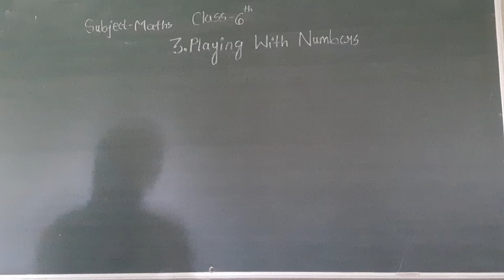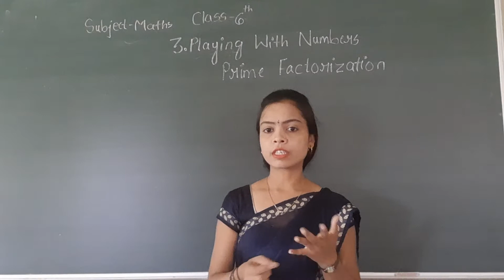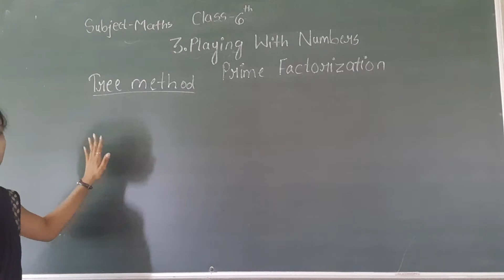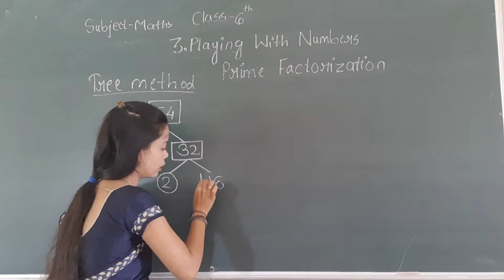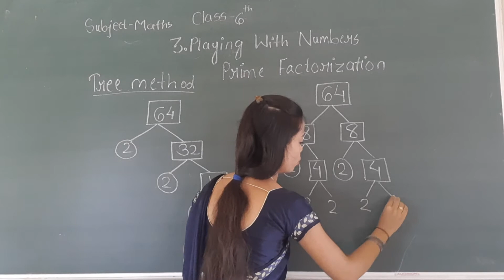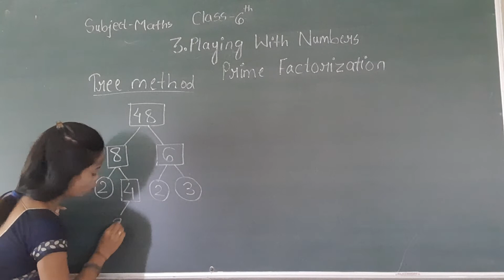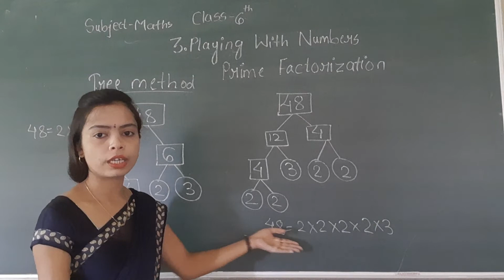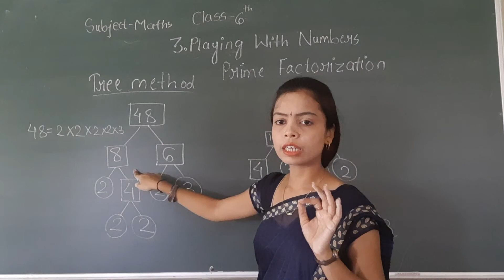CC06MT03P21 27 JULY 2021